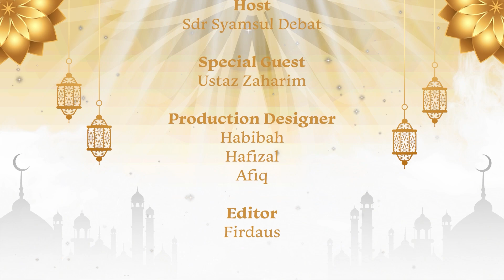JOM BUGHAK POSO | BAYAR ZAKAT PADA RAYA PERTAMA? [EP15]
JOM BUGHAK POSO DENGAN TOPIK "BORAK ZAKAT" BERSAMA SDR SYAMSUL DEBAT DAN TETAMU JEMPUTAN.

NAK ORDER SUSU KAMBING, KURMA, KUIH RAYA, SAMBAL DAN PERFUME SD? INGIN MEBUAT TEMPAHAN CERAMAH?🥛SILA TEKAN LINK YANG BERIKUT DI BAWAH 😃👇🏻